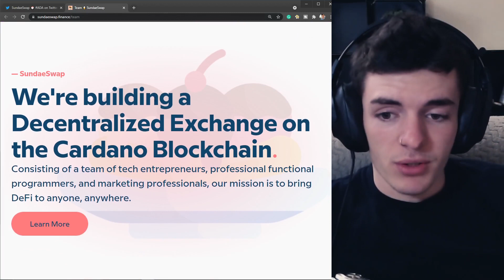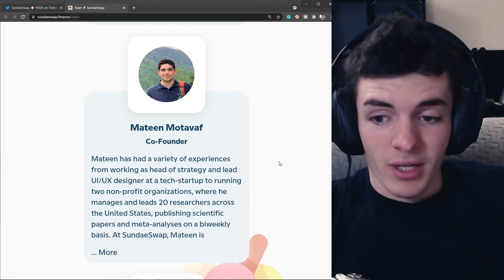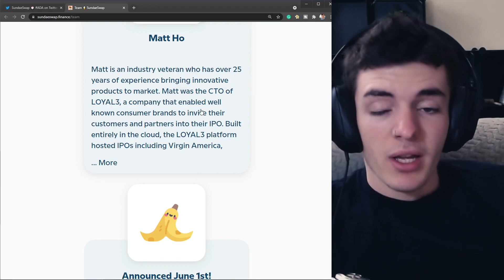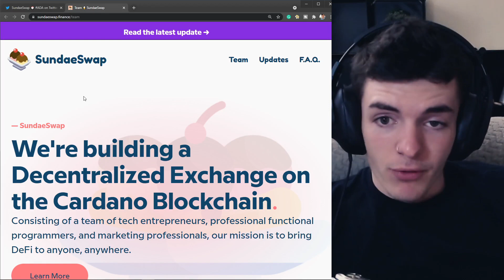HUGE SUNDAESWAP NEWS 🍨 TEAM GOES PUBLIC!! CARDANO DEX NEWS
Some good news for Cardano's upcoming DEX SundaeSwap and all about their team going public! woo hoo! Leave a Sundae in the comments to let me know you read this!! 🍨🍨🍨

🔒 Keep Your Crypto EXTRA Safe with Ledger Hard Wallets

Cardano Tip: addr1q9ssy08u2grp4xhxpsquyxm64hls3qp437rwp2k2d0xzcpvu4js7s2y5k4ajhc3r9h6nzw75ksgdcw8mat2a2lrazrdqm4v6f5